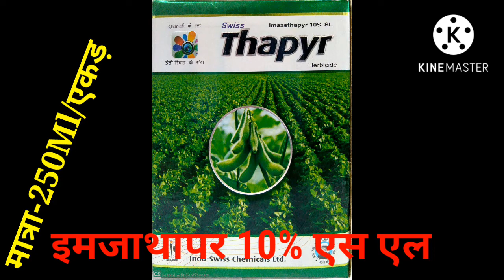उड़द,मूँग,सोयाबीन,लोबिया में खरपतवारनाशी/Imzathapyr 10% SL/swiss thapyr/Weed blok adama /Lagaam upl